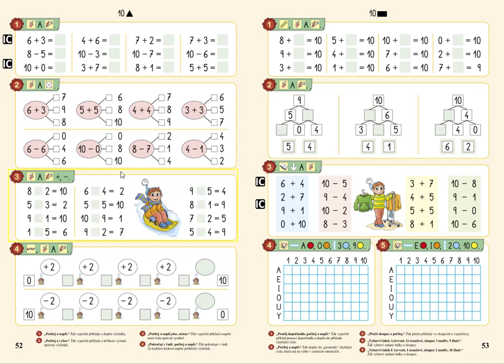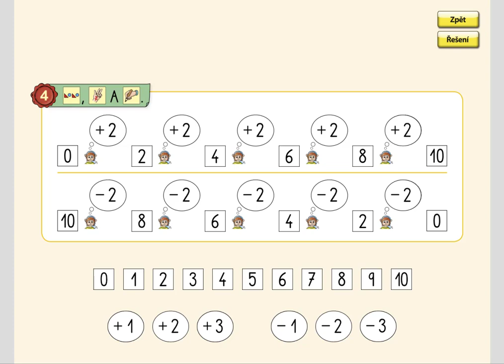Pamětné počítání 0 až 10, MATÝSKOVA MATEMATIKA 2. DÍL - POČÍTÁME DO DESETI, str. 52, cv.4